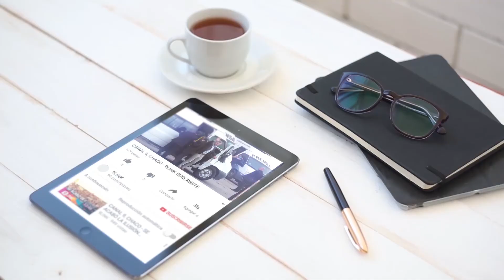C9 - El mural del Chaco en Puerto Tirol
EL MURAL DEL CHACO
FINALIZÓ EL V ENCUENTRO LATINOAMERICANO DE MURALISMO
El pasado fin de semana finalizó en la localidad de Puerto Tirol el V encuentro latinoamericano de Arte y Muralismo que convocó a más de 25 artistas de toda América bajo la temática de “RazaChaco” en honor al cantante y poeta Adolfo Cristaldo. La novedad este año, además de intervenir en murales y paredes, fue la implementación de tótems en la entrada a la ciudad. Un encuentro que crece año a año y donde cada vez más artistas quieren sumarse.
NOTA: GUIÓN ENVIADO A LOS EDITORES
CLAUDIA GRONDA - INTENDENTE PUERTO TIROL // KIKE YORG - ARTISTA PUERTO TIROL // ISAÍAS MATA - EL SALVADOR // LUCILA GONZÁLEZ - EL SALVADOR // GRETTEL ARRATE HECHAVARRÍA - CUBA // WILSON ZAMBRANA - BOLIVIA